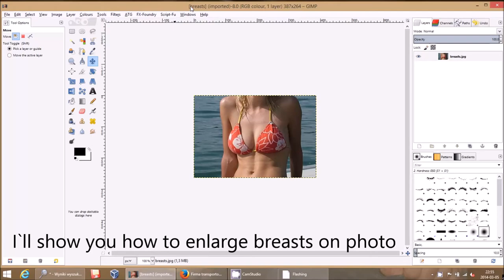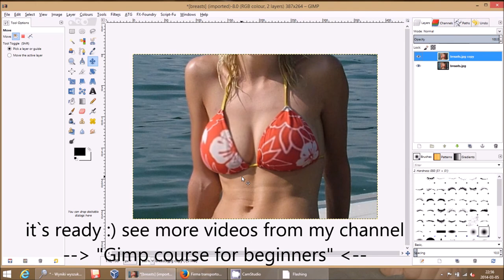Breasts enlarging - fast and efficient - Gimp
In this tutorial I`ll show You how to enlarge your breasts on photo using free software named Gimp (available to download from Gimp.org)